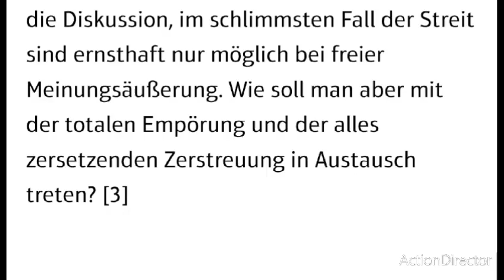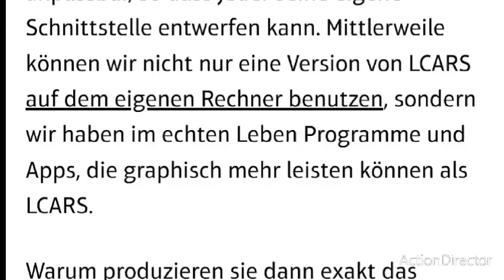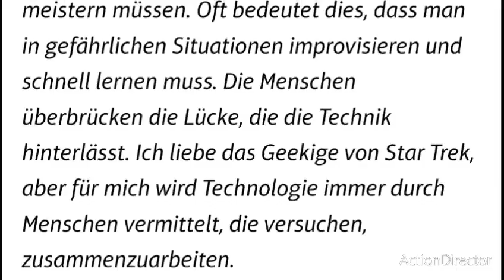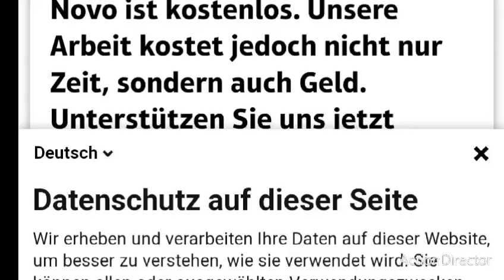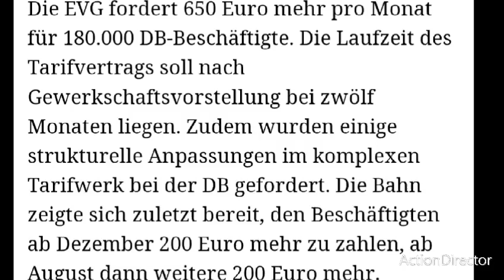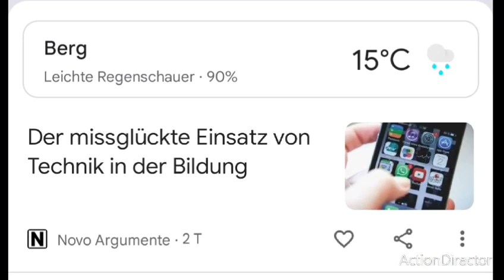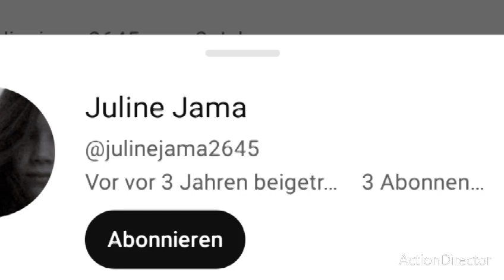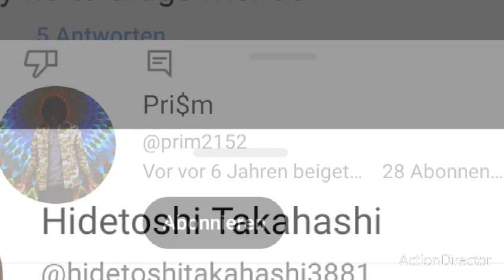ein freundliches video von mir